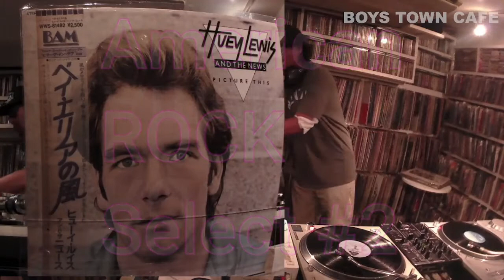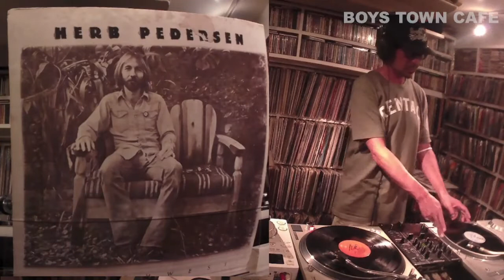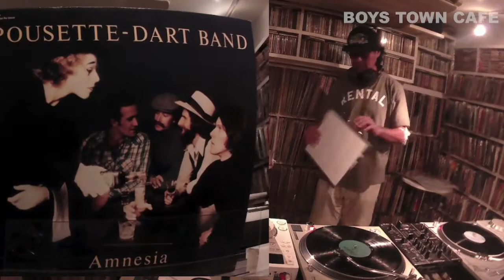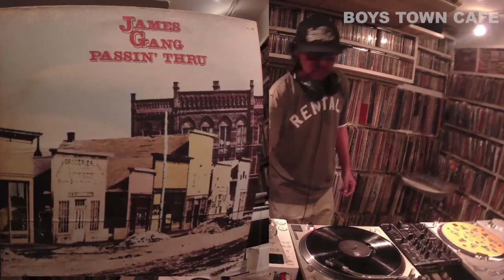アメリカンロックpart2 DJ MEGROCK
アメリカ音楽のイベントにて DJ MEGROCKさんのパフォーマンスです。ウェストコーストの風を感じさせる素晴らしいDJです